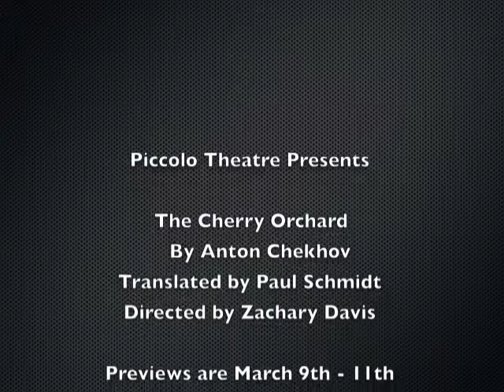How To Speak Russian with Piccolo Theatre: Lesson 6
Watch as Piccolo Theatre prepares you for "The Cherry Orchard" by teaching you some valuable Russian phrases